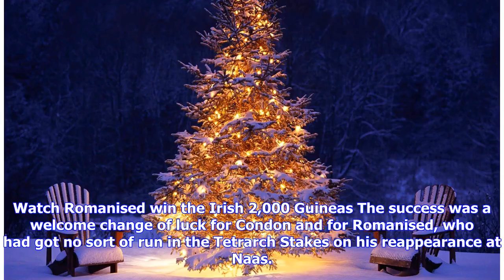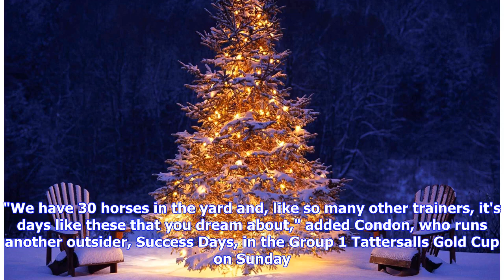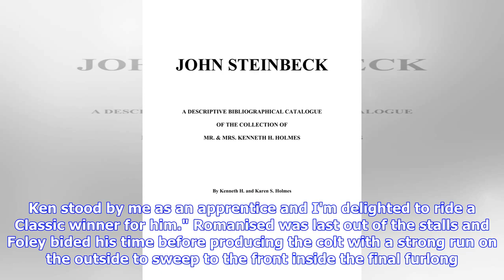Breaking News | Romanised springs 25-1 Classic shock for Condon as Elarqam flops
A thumbs-up from Shane Foley after landing the Irish 2,000 Guineas on Romanised Patrick McCann By Tony O'Hehir UPDATED 6:44PM, MAY 26 2018 Romanised delivered a 25-1 shock in the Tattersalls Irish 2,000 Guineas at the Curragh on Saturday, storming home to conquer Ballydoyle duo US Navy Flag and Gustav Klimt and provide trainer Ken Condon with not just his first Classic triumph but his first victory of the year. The son of Holy Roman Emperor was produced in the final furlong by Shane Foley and wo...